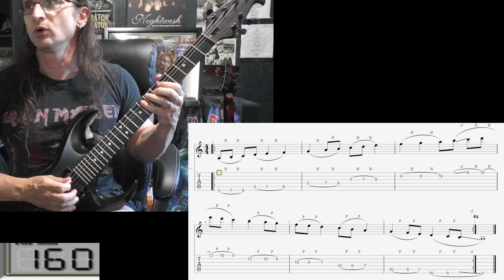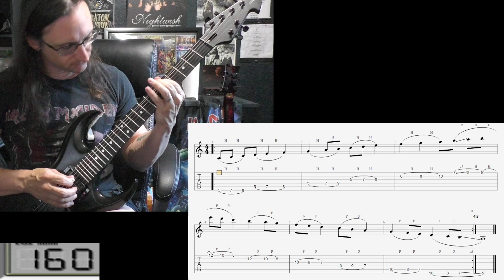Sree V. Video Recap 7-15-24